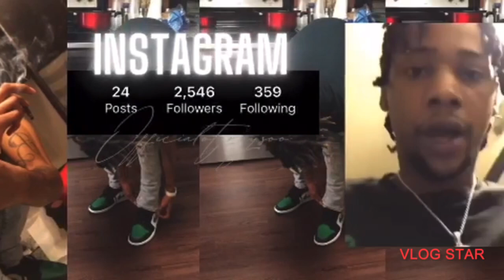WTF 😱🔥 Lil Durk - Turn Up A Notch (Official Video) Reaction